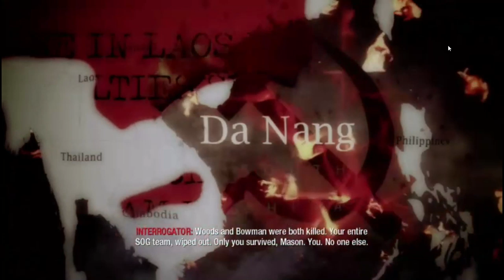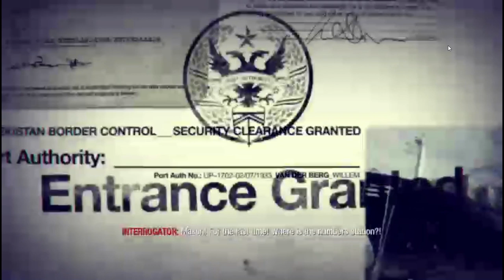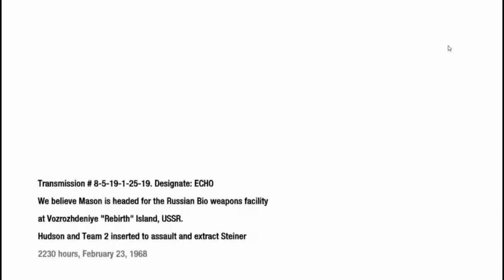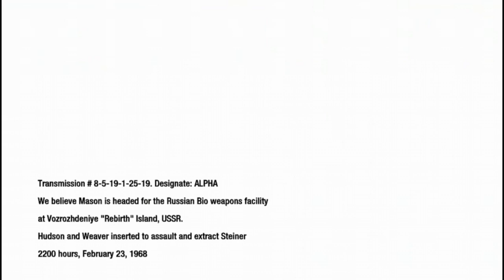Call of duty black ops: Rebirth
REZNOV!